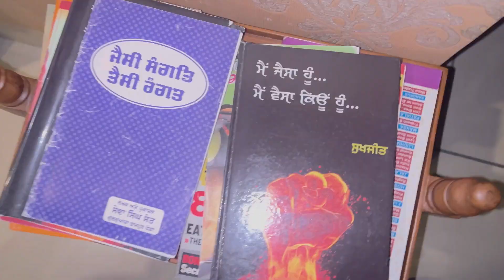D40 1,00,000 Ki Breed Hai Yeh 😳 , Kal Se Lovely Me Khana Shuru * SATURDAY* | MADHAV SHHARMA VLOGS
My Second Film Got Released

DREAM HUNT 👇🏻

THE JOURNEY WEEKEND NIGHT👇🏻